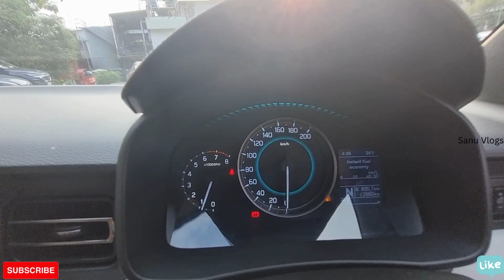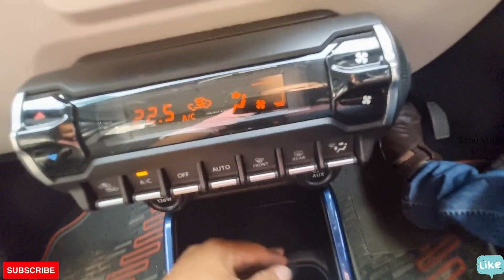Maruti Suzuki Ignis Alpha 2023 Detailed Malayalam Review | Ignis Top Model Review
Ignis Detailed Malayalam Review 2023 / OFFERS/ Onroad Price/Down payment/EMI
Wagan R വാങ്ങാൻ പോകുന്നവർ IGNIS കുടി Test Drive ചെയുന്നത് നന്നായിരിക്കും.
DIVIN DEVASSY Relationship Manager
NEXA, INDUS KALAMASSERY PH.9745993713

Engine and Transmission: The Ignis uses a 1.2-litre petrol engine (83PS/113Nm) mated to either a 5-speed manual or a 5-speed AMT. Maruti claims a fuel efficiency of 20.89kmpl for both manual and AMT models.

Features: Its list of features comprises a 7-inch touchscreen infotainment system with Apple CarPlay and Android Auto, LED projector headlamps with DRLs and automatic climate control.

Safety: In terms of passenger safety, it gets dual front airbags, ABS with EBD and rear parking sensors and Hill Hold in auto Variants
Rivals: The Maruti Ignis locks horns with the Tata Punch, Maruti Wagon R and Hyundai Exter and Citron C3